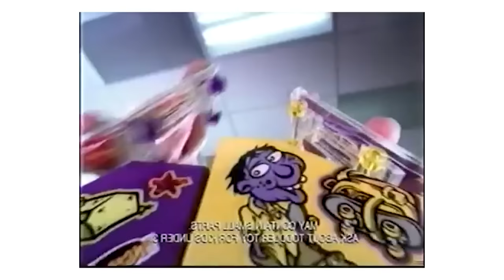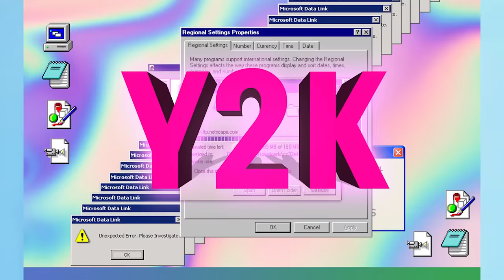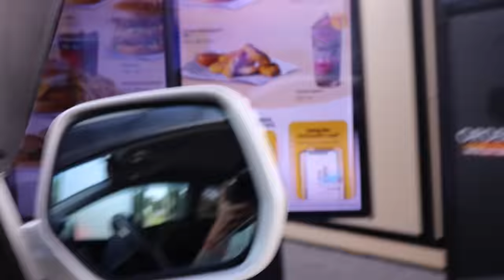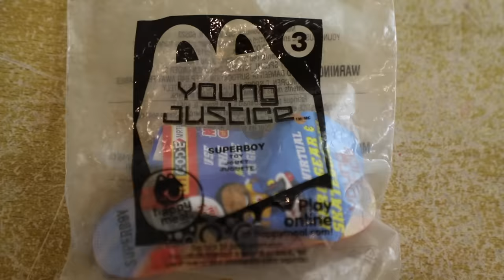MCDONALD'S MADE A FINGERBOARD?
Mcdonald's fingerboards! Back in the year 2000 Mcdonald's came out with a happy meal toy called "FINGERBOARD PRO GEAR" it was basically a plastic fingerboard and a ramp which to be honest is kinda sick! hahaha! I found a Mcdonald's fingerboard on E-bay and today it finally arrived! This isn't really a review of the fingerboard because I don't really do reviews. It's more of a "look at this thing that mcdonald's made in 2000" kinda thing!
Also in this vlog Tai shows up at my house and gives me the sickest hat ever... the Bunnings hat! And Aiden bets Codey he can't eat a raw onion!

Kevin: Insta -  @SnowboardProCamp

TJ: Insta - @boardarchive

Toby Miller: Insta - @tobymiller

Liv: Insta - @liv.shredman

Andreas Schubert: Insta - @schubert_art

Cameron Famularo: Insta - @cameronfamularo

Chris Eyres: Insta - @chris.the.mountain.man

Jenise Spiteri: Insta - @jenisespiteri

Tiarn Collins: Insta - @tiarncollins

Rakai: Insta - @rakai_taitertot

Taiaroa: Insta - @lemonandtaiaroa

Mitchell Davern: Insta - @mitchydavern

Daniel Bohinc: Insta - @dmliel

Levi: Insta - @levimancer

Thomas: Insta - @thomaslh1

Emma: Insta - @therealcoolstorymybro

Lyon Farrel: Insta - @lyonfarrell

Josh O'Regan: Insta - @josh_oregan

Cory O'Regan: Insta - @cory_oregan

Luke "Lulu" Sinclair: Insta - @who.the.lulu

Tasman Vance: Insta - @tasmanvance